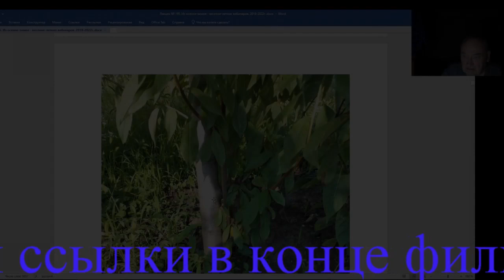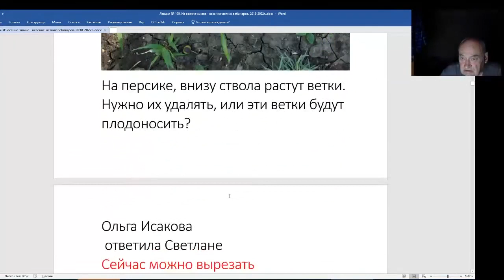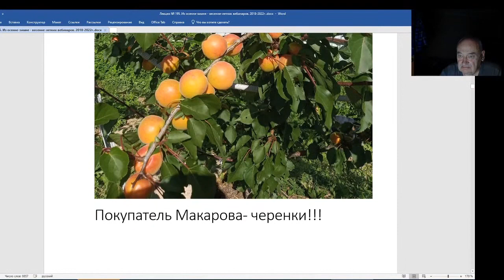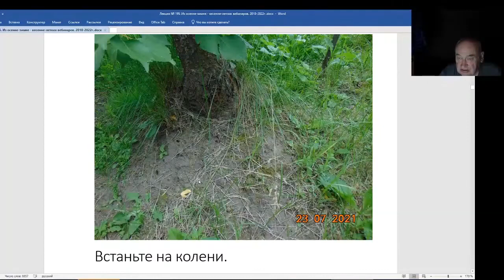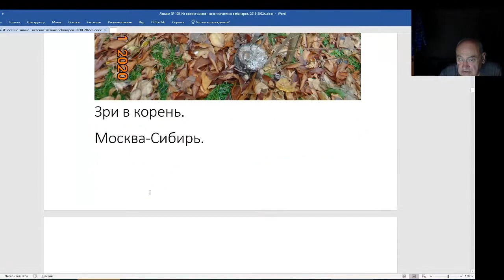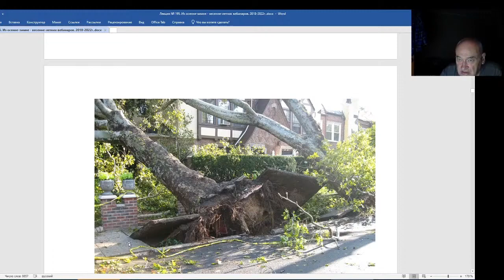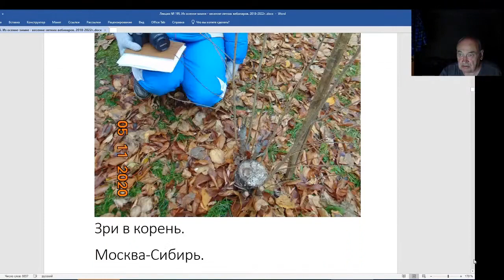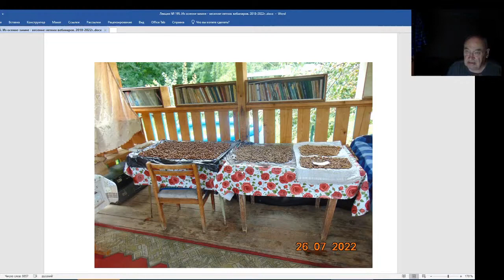Железов Валерий. Вебинар 195. Коротко о других вредных приемах в садоводстве и противовесе им.